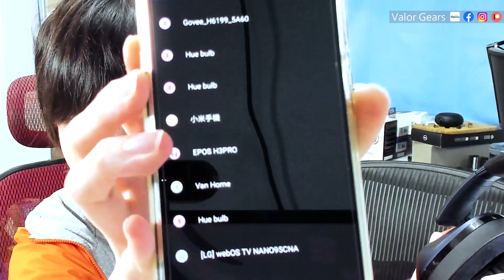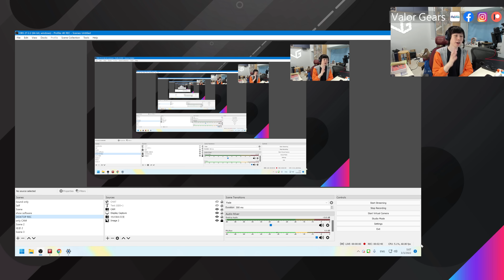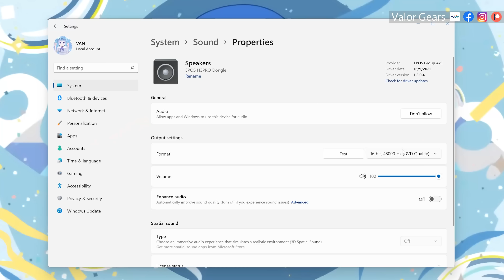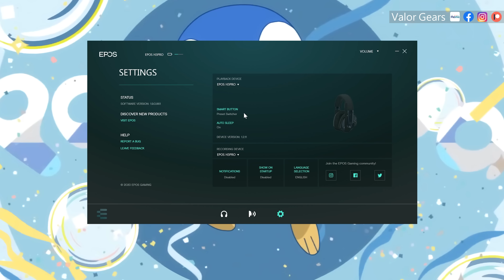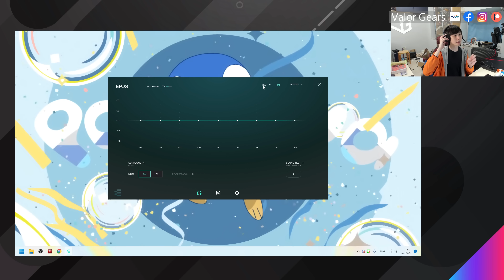加$300升級全能ANC遊戲耳機？靚仔 EPOS H3Pro Hybrid【VG開箱】(CC 中文字幕)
砌機減 $220 優惠代碼(vg)